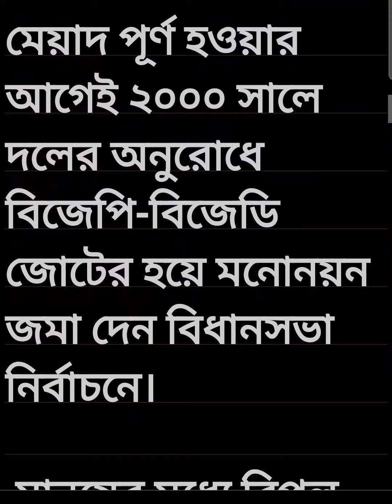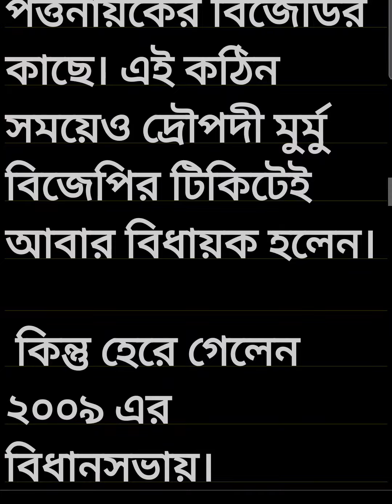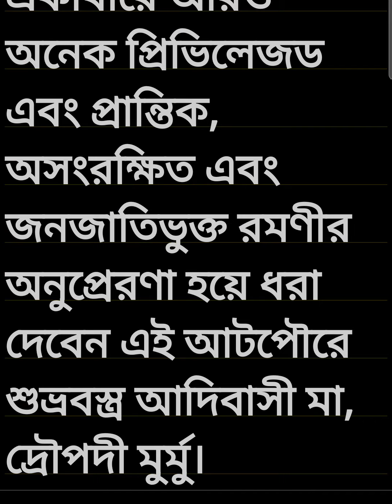ওডিশার এক সাঁওতাল লড়াকু মেয়ের/মায়ের 'গল্প' / সত্য কাহিনী সাধারণ থেকে অসাধারণ হয়ে ওঠার কাহিনী